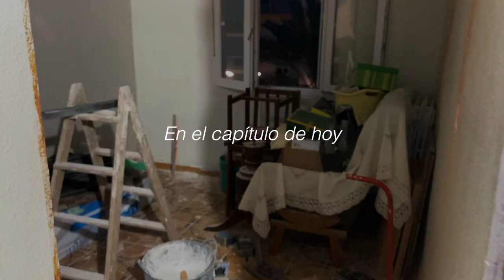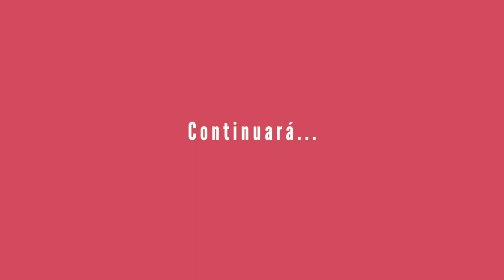Reforma LOW COST de NUESTRA casa